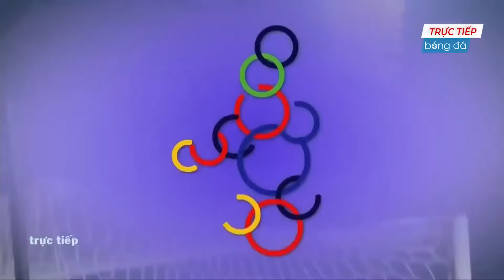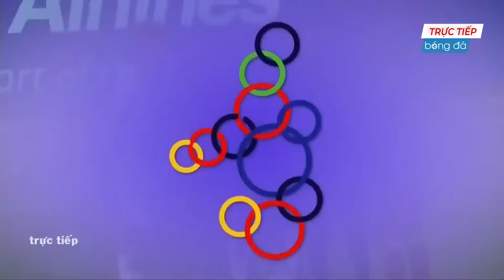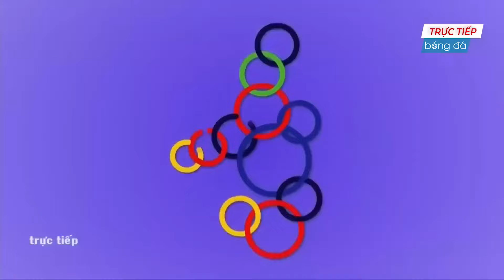🔴 Trực Tiếp | Việt Nam - Campuchia | Gã Hàng Xóm Bất Lực Toàn Tập